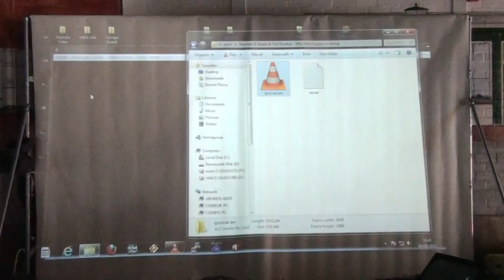Outline 2011 - Animation Compo - "Why does it goes so wrong ?" (live footage)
Numtek & Rayke & Trio Escobar - "Why does it goes so wrong ?"